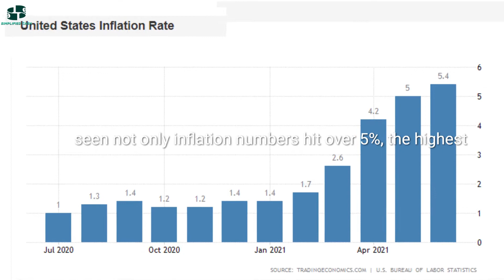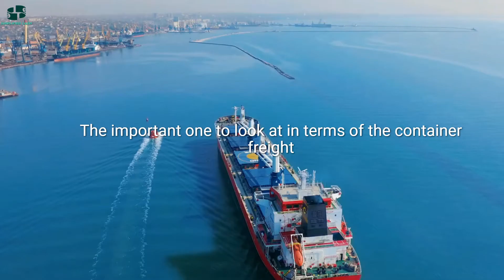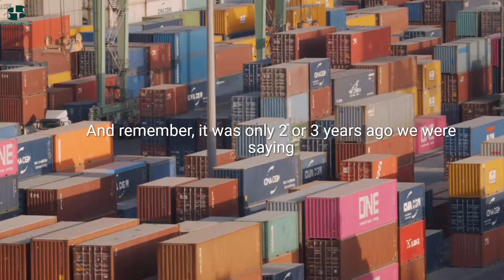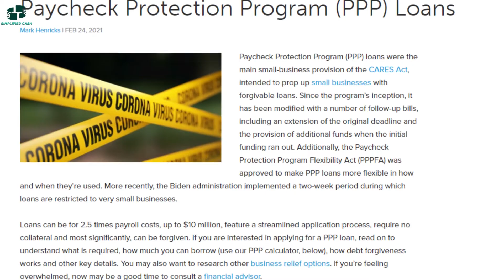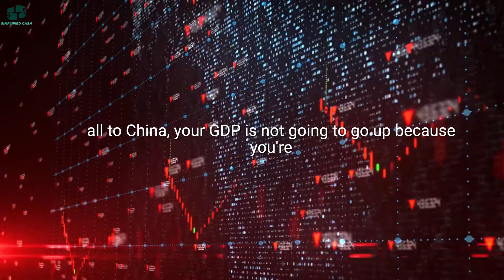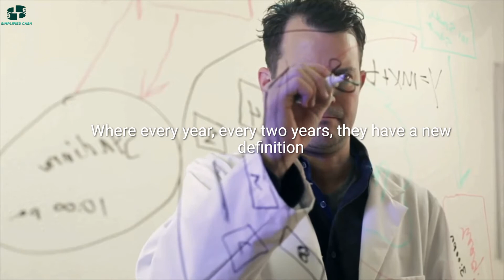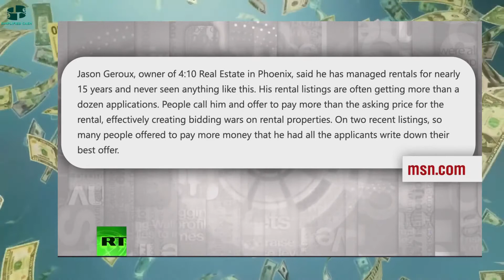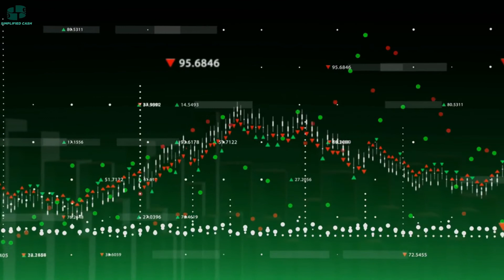Max Keiser : "I Did Not Expect Price Changes To Be This Bad!!" | Market Analysis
In this video Max Keiser talks to technical analyst Rick Ackerman of Rick’s Picks trading newsletter about the case for DEFLATION despite the signs of inflation in prices all around us.